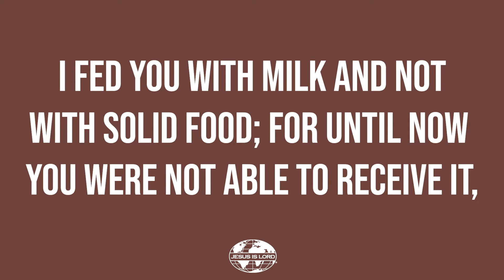Daily Bible Reading - October 19